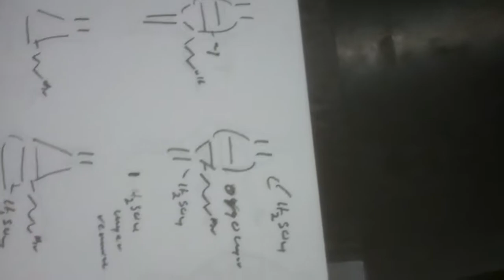Joshua -Physician Assistant A+ work in Orgo 1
Grade A+ -Nice binders Class!!! Organic One Wagner college
Fall 2014
Drrobisawesome –every passed again!!